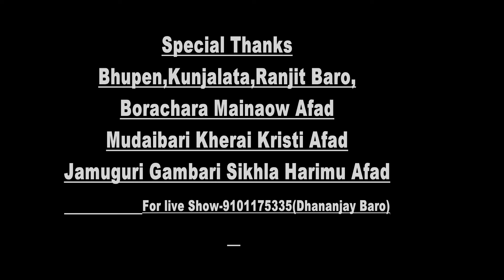Habab Agwimwn Bodo Bwisagw video song2018by Dhananjay&Nitamoni Baro